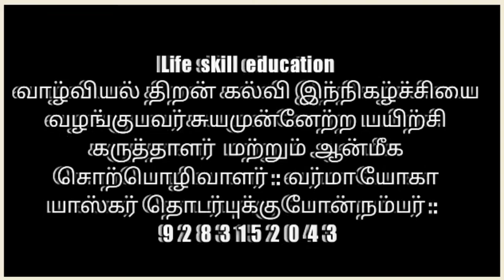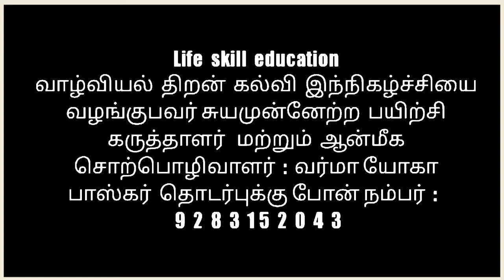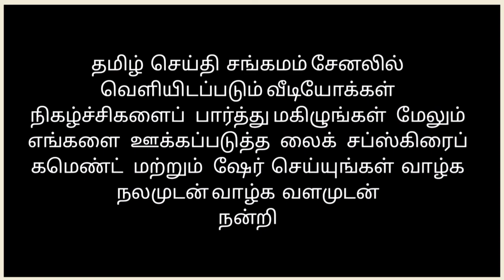வாழ்வியல் திறன் கல்வி